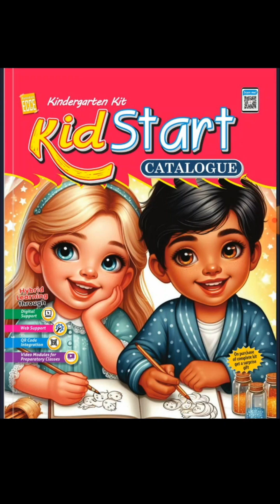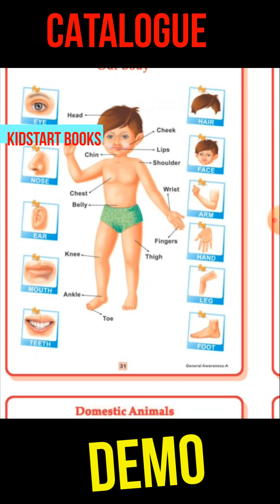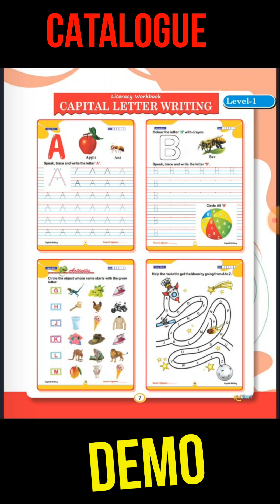KIDSTART MOBILE CATALOGUE DEMO | kidstart Tv